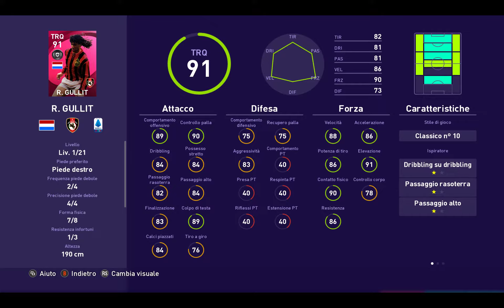PES 2021: Le Icone Olandesi del Milan, I Super Sayan del Campionato Brasiliano e...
Supporta ItaliaTopGames!  Abbonati al Canale

In PES2021 MyClub sono finalmente arrivate le icone olandesi del Milan ed anche le versioni Super Sayan dei giocatori del campionato Brasiliano. E poi si gira il pool sperando di trovare Maradona e/o Zico...